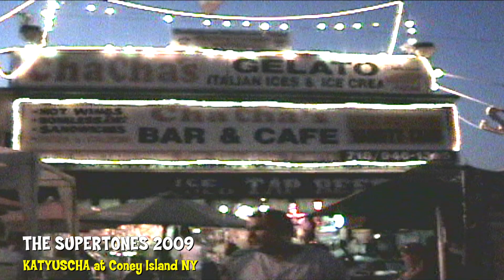The Supertones live play KATYUSCHA at Coney Island NY 2009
Katyuscha a Russian Folk song performed LIVE by The Supertones at Coney Island NY 2009